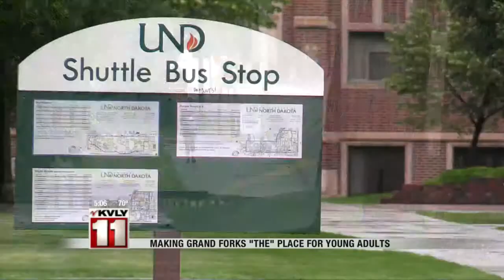5:00pm News July 8-Part 1